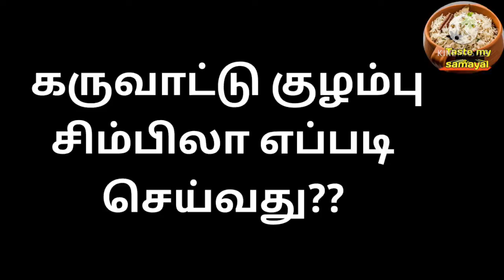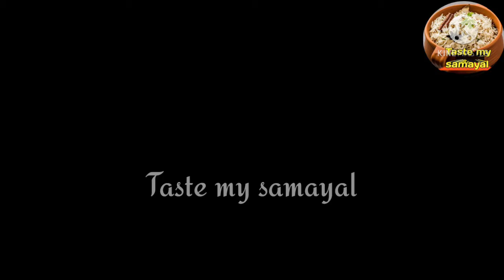village style karuvattu kuzhambu|karuvattu kuzhambu seivadhu epadi|DryFishGravy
village style karuvattu kuzhambu|karuvattu kuzhambu seivadhu epadi|karuvattu kuzhambu|DryFishGravy